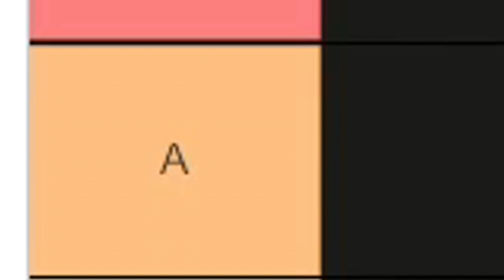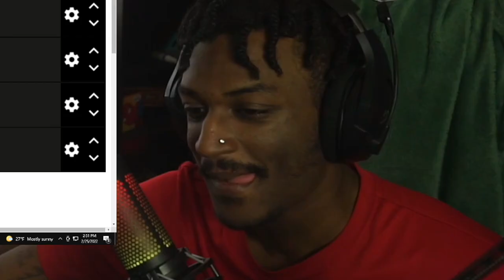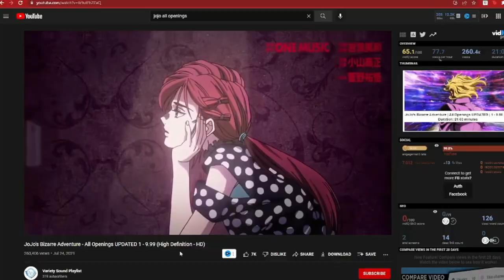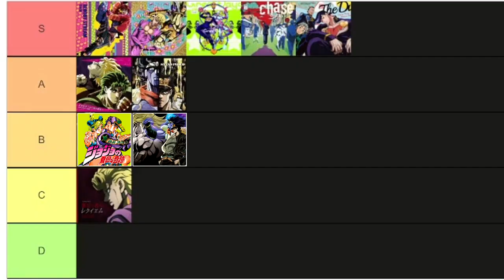The ULTIMATE JoJo Opening Tier List! | w/ @TheeGreg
LVL 2+ PATRONS
Joey Johns
Ras
Alexander Liggins
BisoromiBear
brandon landolt
Cassie Condon
Chris Paicely Jr
Conner Stucker
Eugene Gonzalez
Great Nate
heykingly
Ian
Idunno 5
Isaiah Mosley
Ivan Salazar
JoeP
Kaleb Brawley
Kim
King Cholo
Lacirev
Maverick
Moe
Pamela Massie
Pastel-torracat
Paul Magranet
Paul Pereda
Pedro Escobar
Phoenix76
pyroblork
Rudy Martinez
Ryan
so_fly 2001
Unknown account
Vincent Grossman
WagonStar
William
Wistful Lemon
Xhevat Halimi
Kodi Peters
Kyle Wiltjer
Matthew B
Shawn Lewis
Will McGrath
Duofri3nd Productions
kaashikvlt
Keda